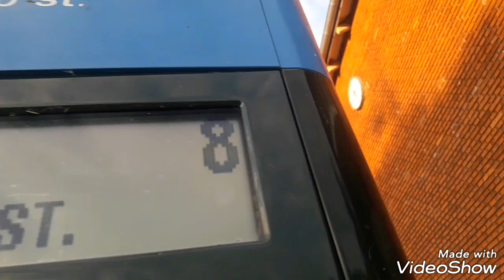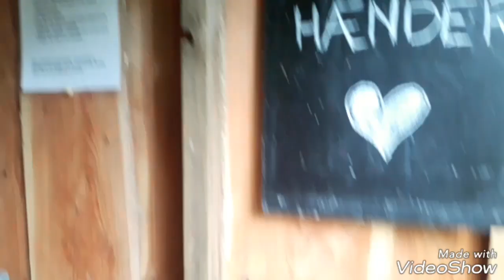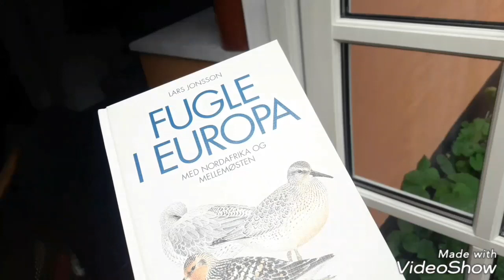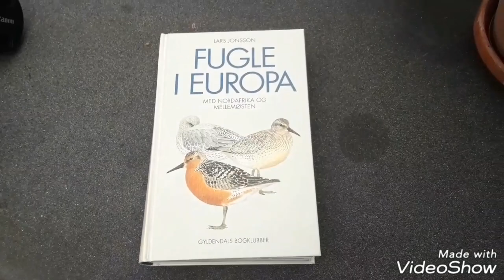Odense, Denmark. I Nepali on Europe Tour II Visiting friends since Helambu, Nepal.I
After visiting the world's most livable city: Copenhagen, I visited Odense. Had cool time with Danish friends and visiting their home, farm, school and the historical city. Thanks to all. A nepali gud had a cool time visiting you all.